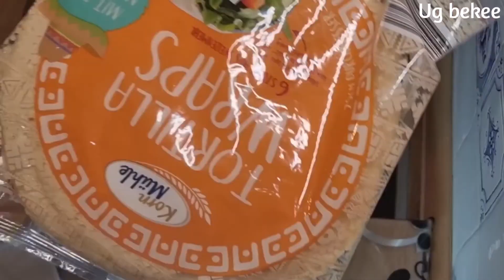Easy Chicken Breast Wraps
The recipe is nice and easy, with no fuss. Delicious! Just follow me through this recipe...
Chicken Salad Wrap is a delectable snack that will be simply loved by the people of all age groups. This easy-to-make recipe is filled with chicken chunks, carrot, red bell pepper, cucumber, lettuce, sweet corn and mayonnaise which make this dish unique and simply hard to resist. It is prepared in just a few minutes without putting much effort.